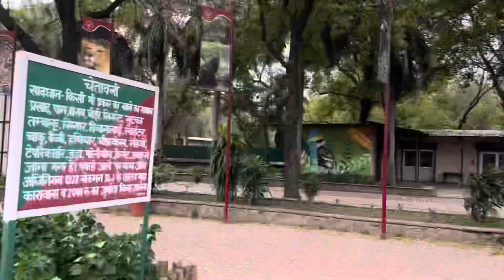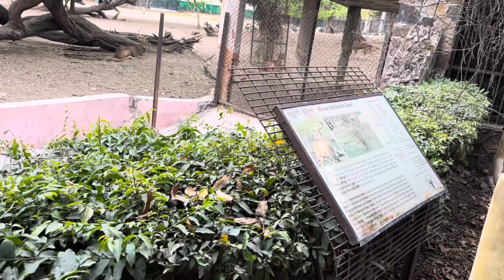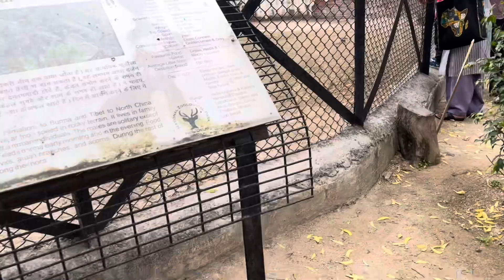Kuch khaas nahi hai Delhi Zoo 😔🙏🏻‼️‼️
Delhi Zoo mai aapka swagat hai …but kuch khaas nahi hai … kuch hi tarah k animals hai
General Ticket - 80 rs